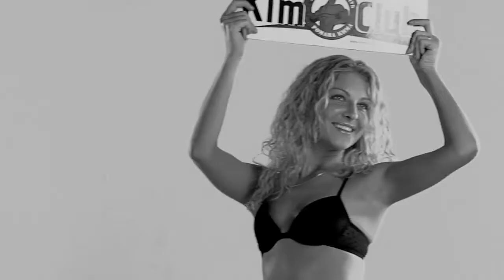lubitel i professional